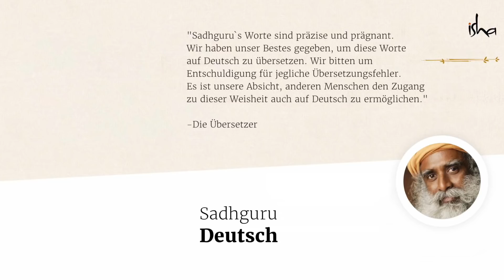Wie lebt man glücklich?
Streben nach Glück und Wohlbefinden ist ein gewisser Überschwang von Lebensenergie. Depression ist niedrige Lebensenergie, erklärt Sadhguru, während Glück überschäumende Lebensenergie bedeutet. Wir alle erleben Glück, aber sobald Menschen ihr Glück nicht aufrechterhalten können entstehen Probleme.

Der Yogi, Mystiker und Visionär Sadhguru ist ein spiritueller Meister der besonderen Art. Sein Leben und sein Werk sind eine faszinierende Mischung aus Tiefgründigkeit und Pragmatismus und erinnern daran, dass Yoga eine moderne, für unsere Zeit relevante Wissenschaft ist.